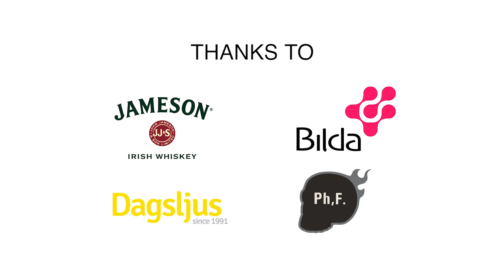Dolce - Allt jämt (official video)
Här är en ny låt som heter "Allt jämt".
Den här inspelningen är från en spelning vilken make a scene Sthlm styrde upp och filmade nu i vår. Hoppas ni gillar den. Här mer avskalad än vanligt.
Mats Udd och Johan Selin filmade, Christine Noris spelade in ljudet och Andreas Stellan gjorde mixen. Tusen tack Make a Scene